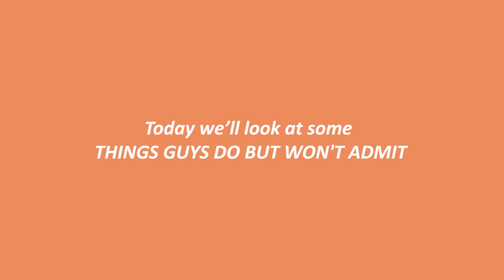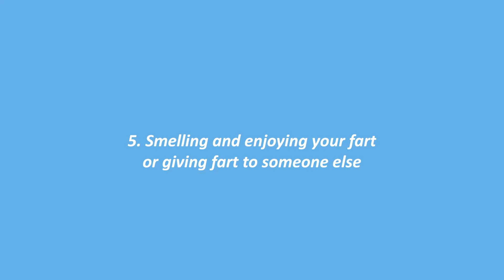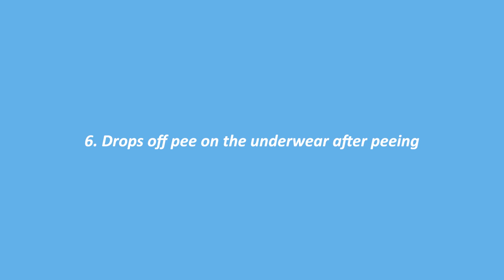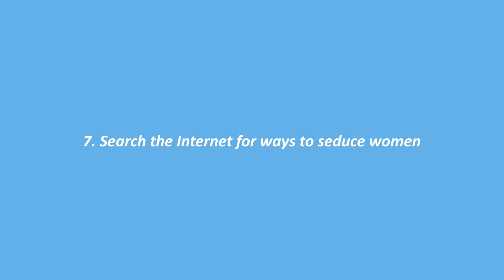THINGS GUYS DO BUT WON'T ADMIT